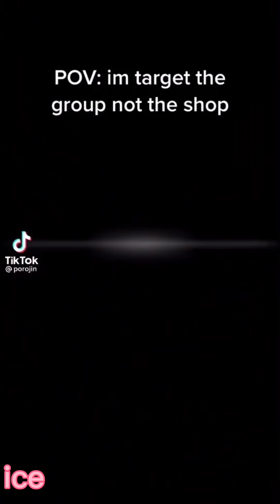Kpop tiktoks that made Yena " Take on me " Stan gidle